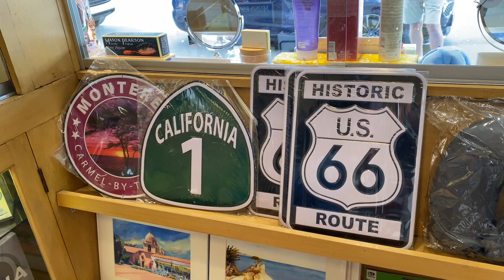Carmel Drug Store Celebrates 100yrs with Chamber of Commerce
Since 1910 the Carmel Drug Store has been Independently Servicing the Local Community. A quintessential small town drug store, it loves catering to the locals and visitors alike. It sits where it was founded in 1910 on Ocean Avenue, between a bank and a hardware store, three stores northwest of San Carlos. Some stores come and go, but the Carmel Drug Store is here to stay.
Family owned by Ross & Erin Arnold and their four children, it has kept it's home here for over 100 years and plans to continue the tradition for at least a hundred more.

We will be celebrating their milestone and many others at our annual Membership Luncheon & State of the City on May 12th at The Inn at Spanish Bay, tickets available